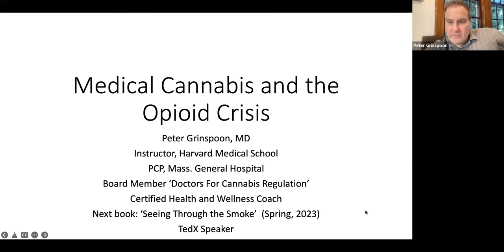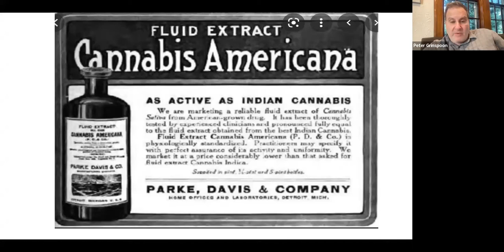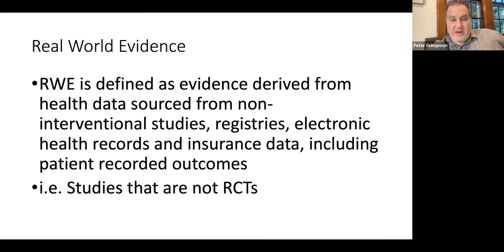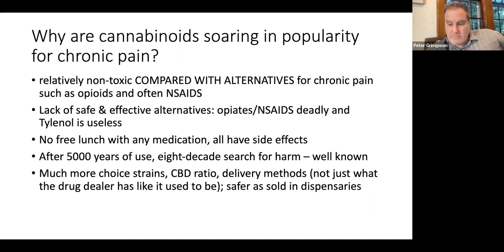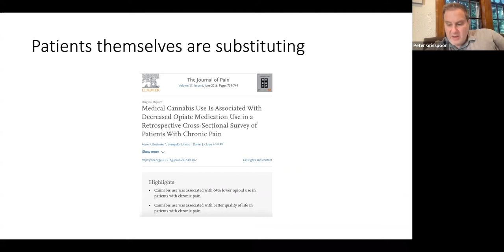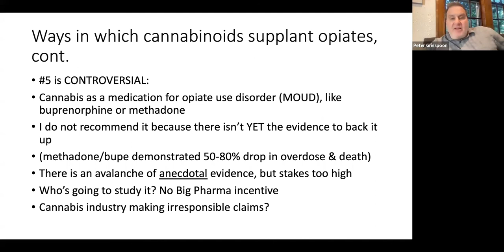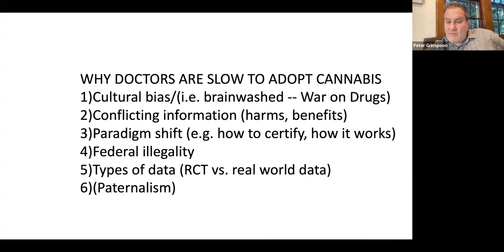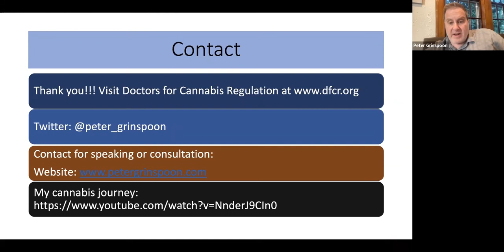Cannabis and the Opioid Crisis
Doctors for Cannabis Regulation board member Dr. Peter Grinspoon presents "Cannabis and the Opioid Crisis" during the DFCR quarterly webinar held on June 22, 2022.